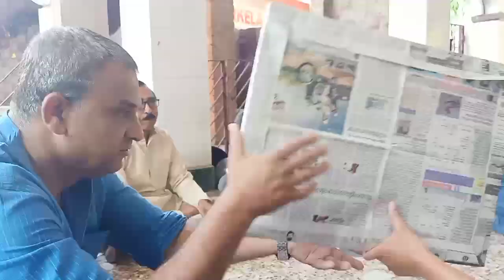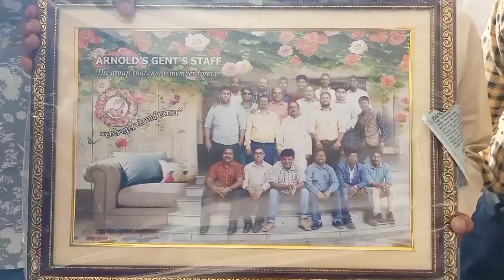Farewell ceremony of Pathak bhai || भाई सदा खुश रहे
a heart touching video for our Pathak bhai.
we will remember you forever.